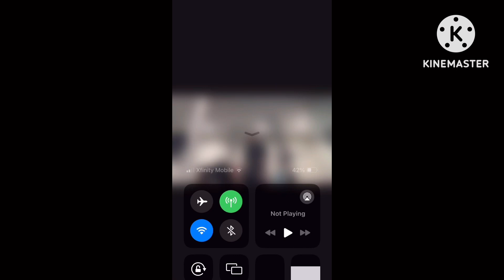Best gym lifting and workout progress of March 2024!!! (Gym workout montage, Friday, March 29 2024!)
Enjoy the video ya’ll! If you are brand new please make sure to always subscribe, and if you did enjoy please make sure to always drop a like, because it really means the most when ya’ll do those 2 things, and yeah have an amazing rest of your day ya’ll!
Happy Friday ya’ll!!! I hope everyone is having an absolutely amazing day and enjoying spring break more than ever if you’re on it with me!!!

Thank ya’ll!
My third channel:@MaddenReacts
Extra information incase ya’ll wonder:
My favorite sport:Swimming
My favorite food:Pizza
My Birthday:4 Fridays ago-March 1st
My workout schedule:Monday, Wednesday, Thursday-leg day, Friday, Saturday now, updated workout schedule on 3/14/2024